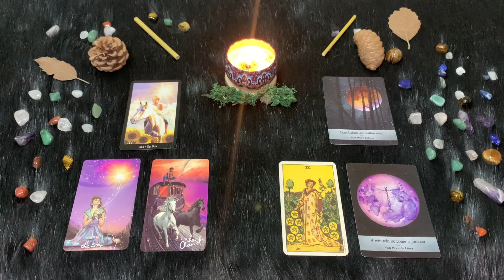Bilancia ♎️ Martedì 21 Novembre 🔮 Oroscopo Paolo Fox - Simpatica la Luna d’Aria, ma che spendacciona